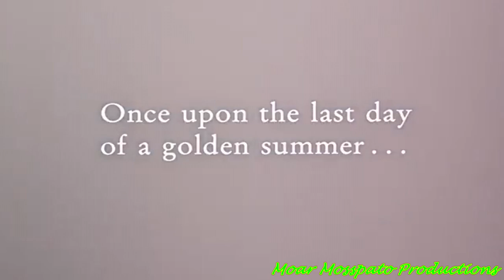YTP - Pough's Grandest Adventure in the Thousand Acorn Word (Collab Entry)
Pough goes on a tremendous adventure.
This is a collab entry for Talon K's Pooh's Grand Adventure YTP Collab